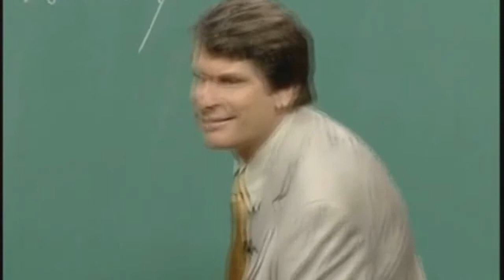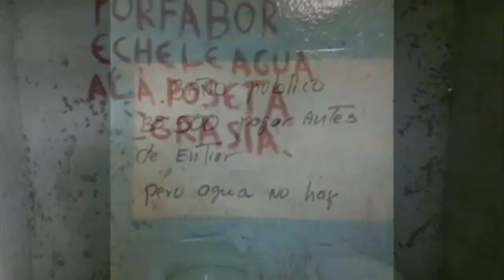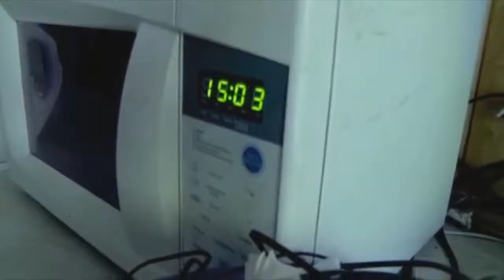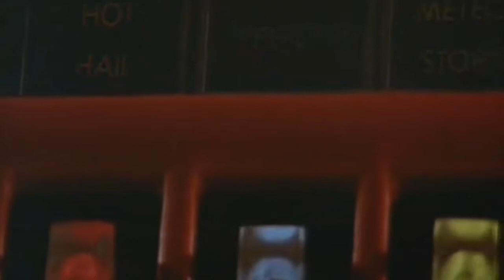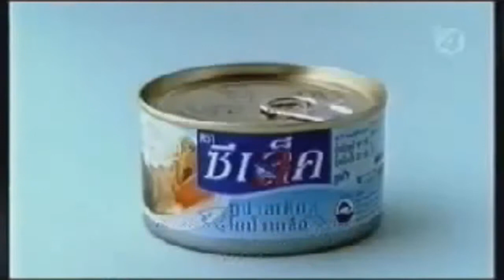ZAPPING BRAIN VOL.1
PABLO DURAÑY
LONSANIA PRODUCTIONS